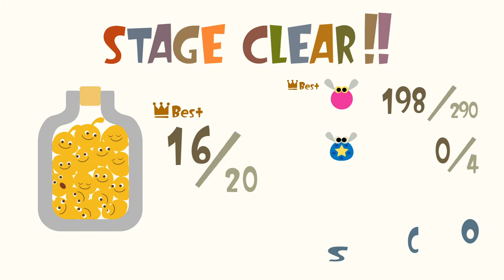LocoRoco Remastered (PS4) - World 3, Stage 2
Let's Play World 3, Stage 2 in LocoRoco Remastered on PS4 Pro! One of the best games from PSP!